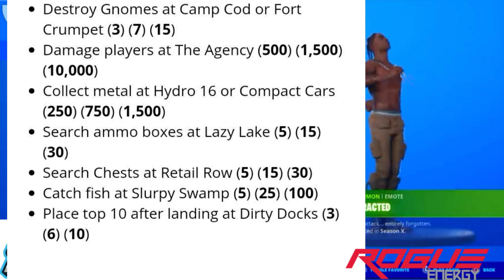*LEAKED* Overtime Challenges *NEW* Marshmello BUNDLE! | Fortnite Battle Royale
Here today we show you guys some of the new information about the loot in fortnite battle royale also a look at the new overtime challenges that are coming out soon..

My Creator Code - MCS-ASP12 (Epic Partner)

(Recorded & Edited by ASP PRODUCTIONS)